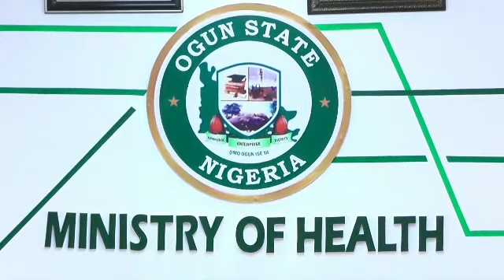Ogun State government onboards Ogun State Emergency Medical Service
The Ogun State Ministry of Health, in collaboration with the National Emergency Medical Services and Ambulance System, NEMSAS, and Emergency response Africa, is set to onboard the Ogun State Emergency Medical Services and Ambulance System, a meeting was held as regards this at the conference room of the ministry of health, Okemosan